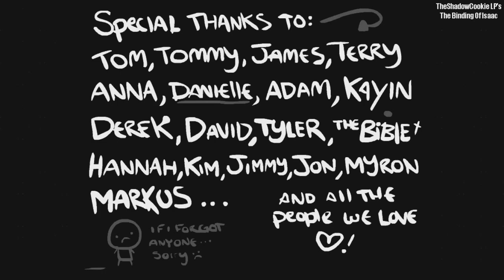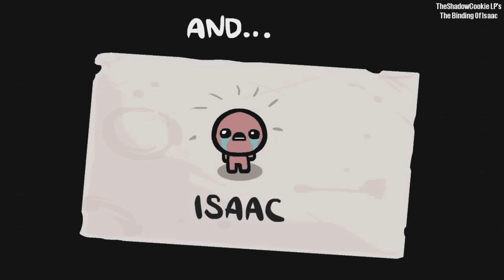Let's Play The Binding of Isaac - Episode 13 "Bilateral Beliefs Incarnate"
His mother had already been defeated three times... Yet young Isaac was not yet satisfied. But should he accept the support of god, or of the lord of hell himself?